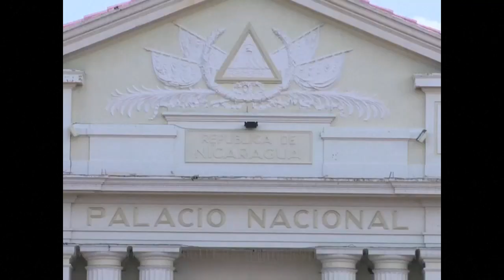China y Nicaragua oficializan relaciones tras ruptura de Managua con Taiwán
China anunció hoy la reanudación de las relaciones diplomáticas con Nicaragua después de que el país centroamericano anunciara la ruptura de sus lazos con Taiwán, activos desde 1990, y reconociese el principio territorial de "una sola China" propugnado por Pekín.

¡Visítenos!